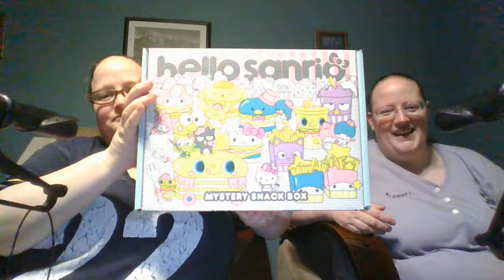Hello Sanrio Mystery snack box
got this at FYE for $40. I don't think it was really worth it. Had some good stuff in it.